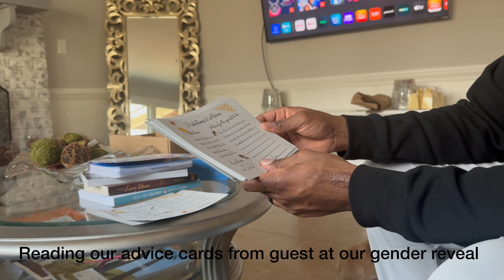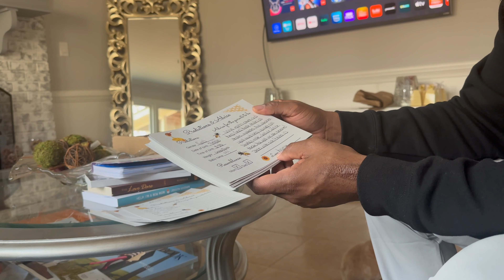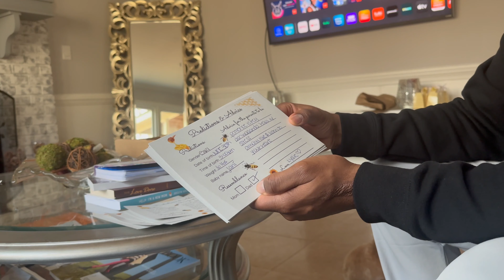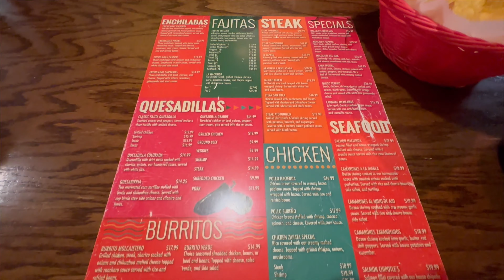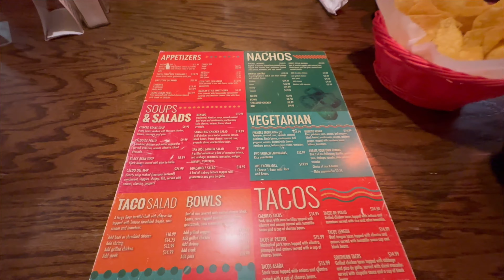WEEKLY VLOG: OB APPT| SURPRISE IN HOME CHEF DINNER| SHOPPING FOR BABY AT TARGET| JUICING +MORE !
In today's vlog I will take you along with me to my ob appt for a routine check on the baby. My husband surprised me with a romantic n in home chef dinner, then we head to target shop for the baby, we go out to eat, more shopping, watch me batch juice some fruits and veggies plus more.